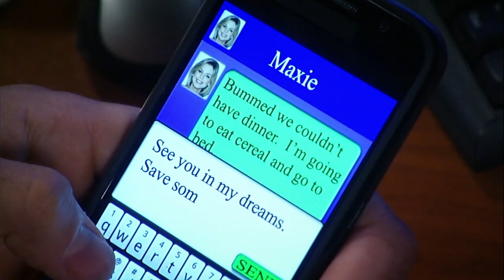Nathan & Maxie 12-08-15 (2/2)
Maxie shows up at the PCPD with dinner for them both since Nathan had to work.